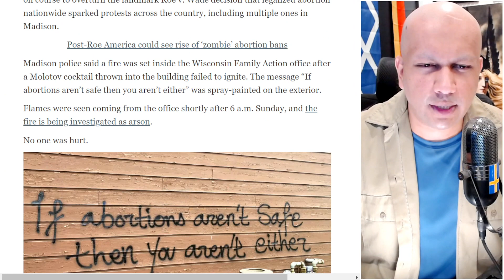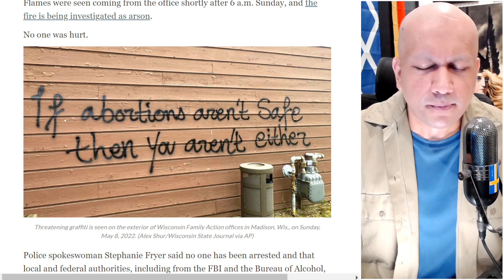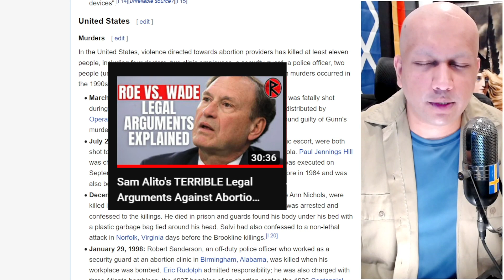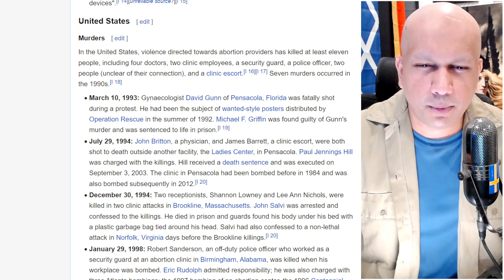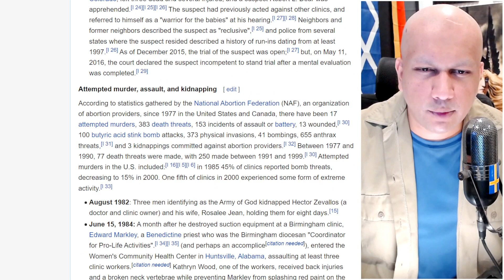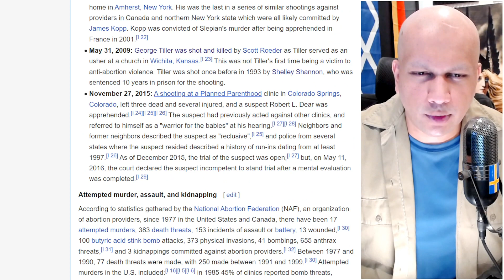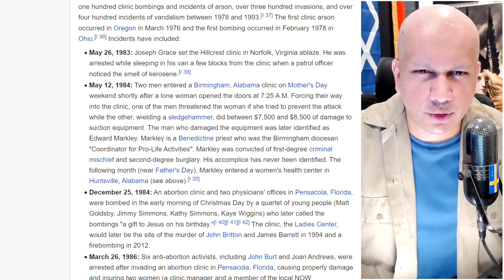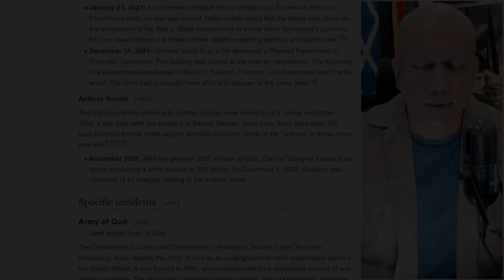Anti-Abortion Group's Building Attacked In Wisconsin